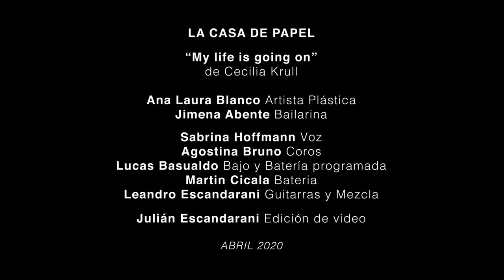My life is going on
Tema grabado en cuarentena en conjunto con los siguientes artistas:

@analaurablanca Artista Plastica
@abe.jime Bailarina
@sabrimusica Voz
@agostinabru Coros
@lucasdbasualdo Bajo y Batería programada
@martincicala Batería
@leandroescandarani Guitarras y Mezcla
@julianesc_ Video